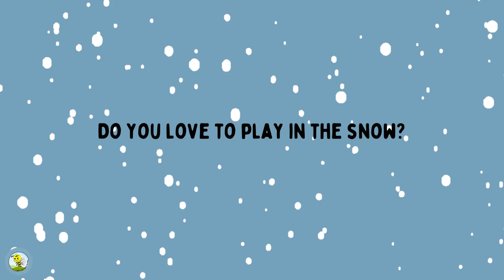Tycho Loves Snow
Tycho is actually my neighbors dog so enjoy this little short story about him:)